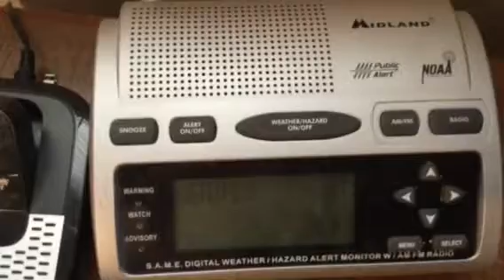Flash Flood Watch (NO EAS)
Issued 5 minutes before.